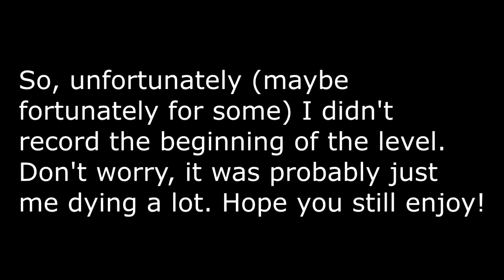LIVING FAILURES and THE PENIS NERF... | Bloodborne #10